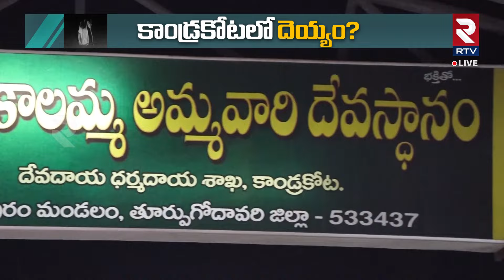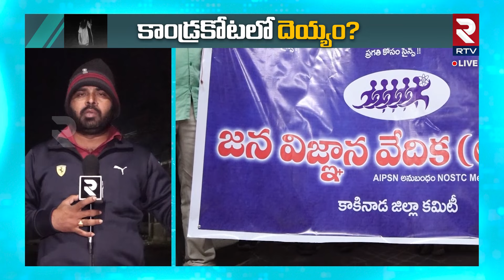కాండ్రకోటలో RTV రిపోర్టర్ కి కనిపించిన దెయ్యం.. kandrakota Ghost Story |Rajahmundry